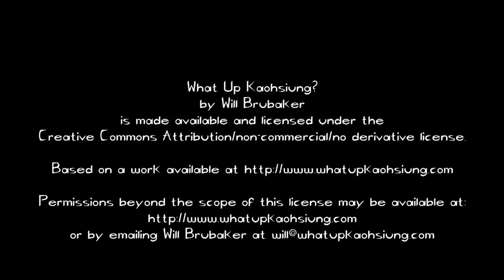What Up, Kaohsiung? - Kaohsiung Traffic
I came up with this during my many hours behind the wheel commuting in Taiwan.  Even though the individual players are very dynamic, traffic patterns seem to remain static.